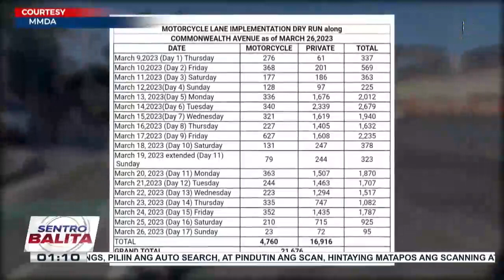Full implementation ng exclusive motorcycle lane sa Commonwealth Ave., simula na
Full implementation ng exclusive motorcycle lane sa Commonwealth Ave., simula na; ilang motorista, natiketan